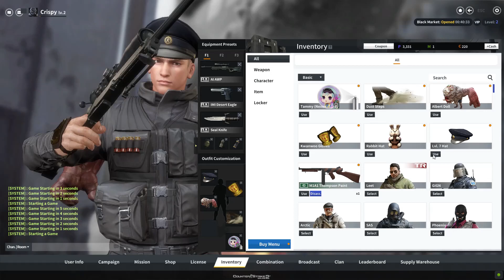ALASAN KENAPA COUNTER STRIKE ONLINE 2 HARUS TUTUP !!